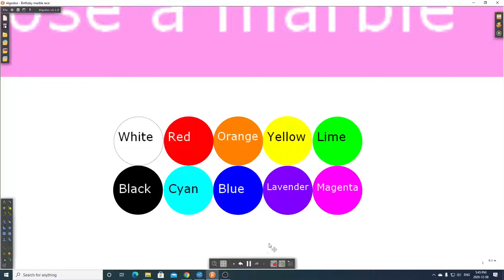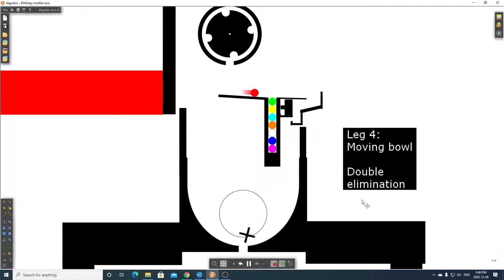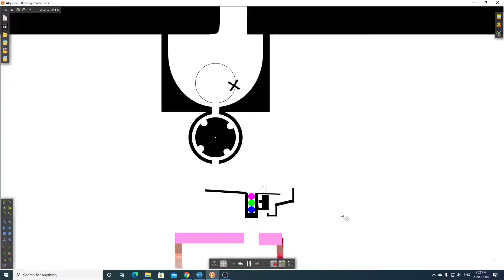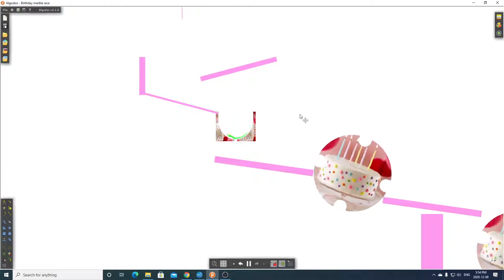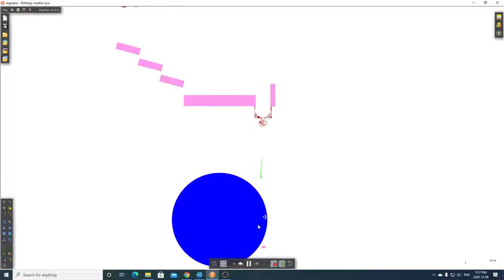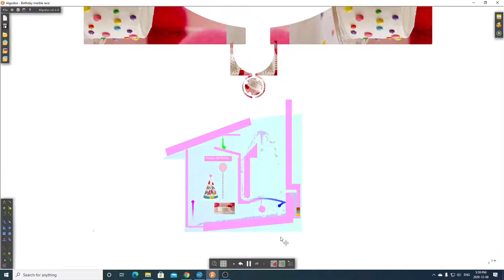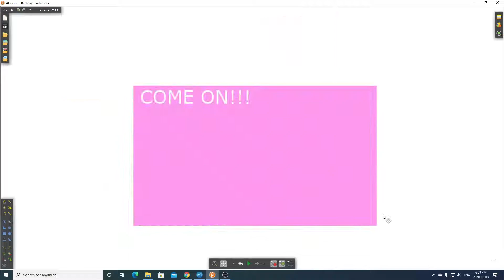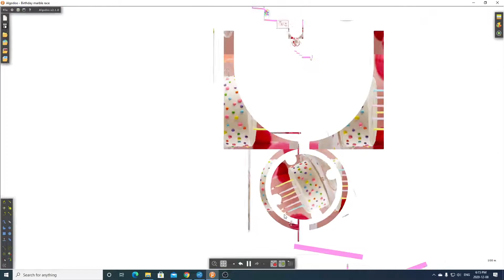Birthday Marble Race - Algodoo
Today is my birthday, so I made a race.